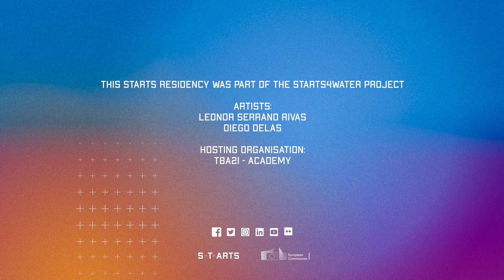STARTS residency THE FUTURE OF HIGH WATERS: Geo-engineering Solutions for the Venetian Lagoon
S+T+ARTS artist-in-residence:
Leonor Serrano Rivas, Diego Delas

Hosted by:
 TBA21-Academy

This STARTS residency was part of the STARTS4Water project